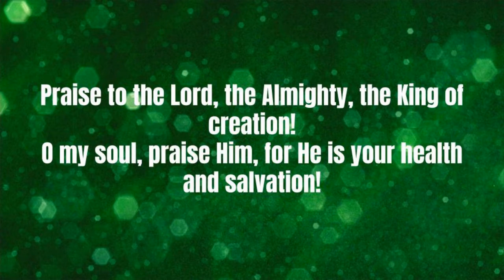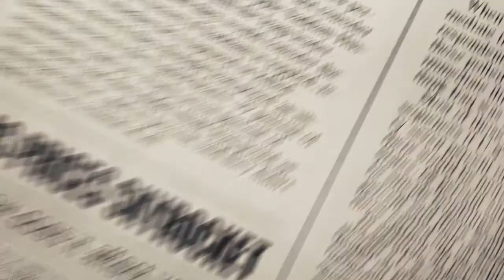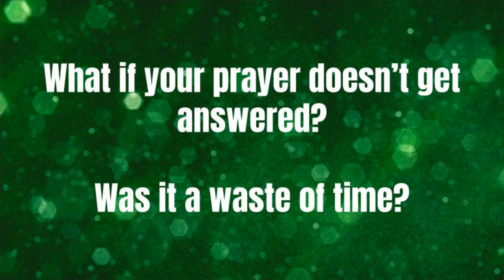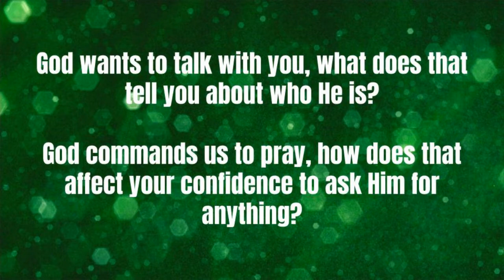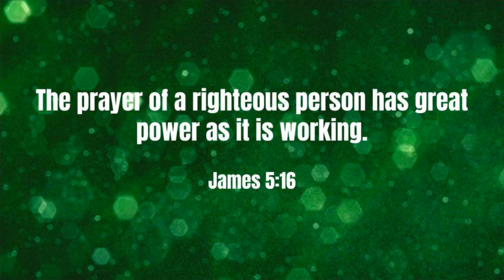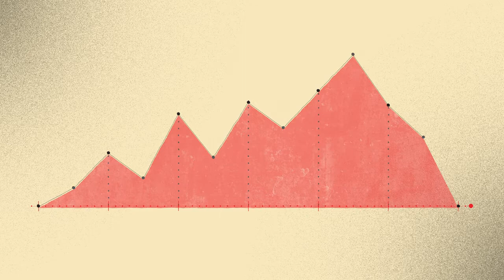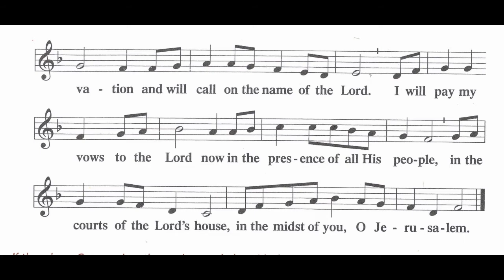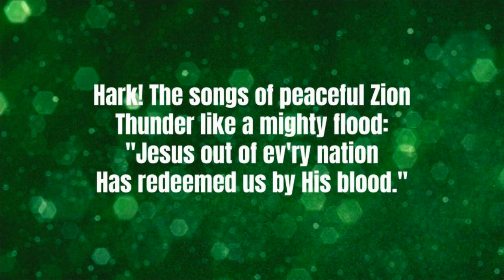June 28th, 2020 Classic Worship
Welcome to our online Classic worship.

Blessings on your worship.